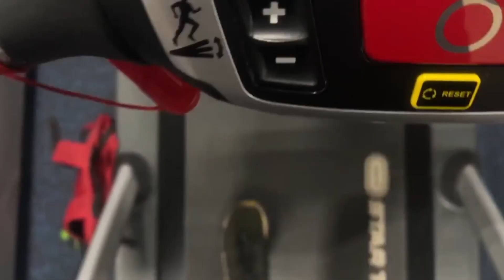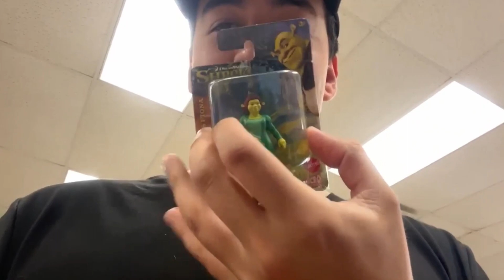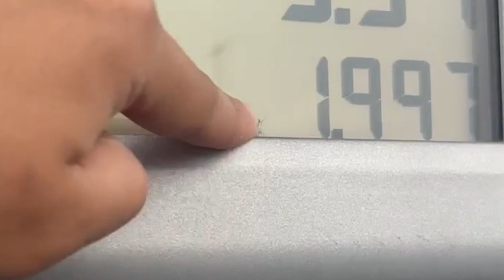Errands Monday Isaac Mejia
Just running errands lol